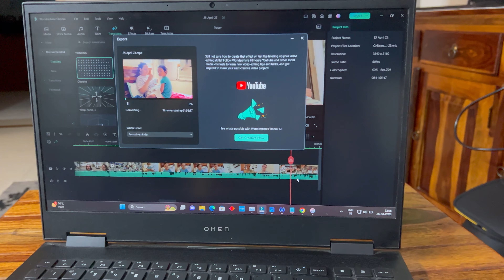Birthday celebration @TheOffice | Parlour walo ne ye Kya kar Diya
Parlour
Gurgaon
pineapple cake, black forrest cake
chocolate truffle cake
office birthday celebration
office birthday cake cutting
family vlog

Thanks Again
Saurabh Choubey